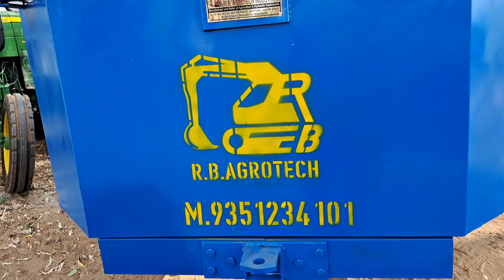parali bhusa tudi loader 24 foot height Sonalika 60 con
parali bhusa tudi loader 24 foot height Sonalika 60 con mob.